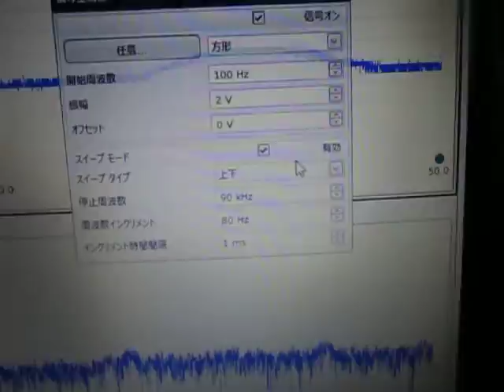超音波実験 Ultrasonic experiment